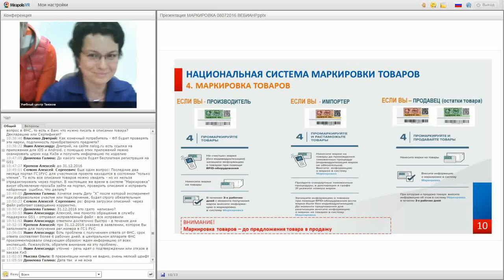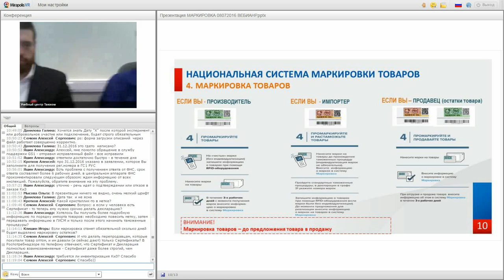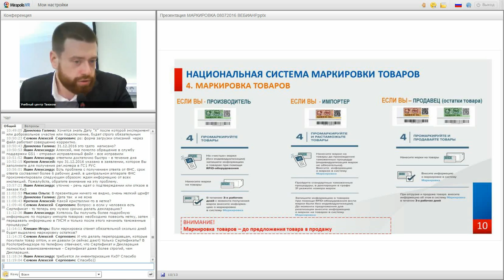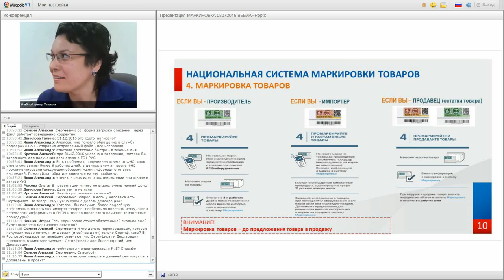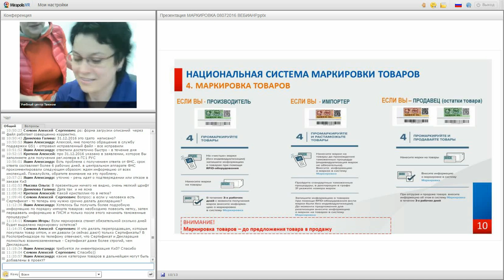Ответы на вопросы участников вебинара.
Вебинар по маркировке меховых товаров.
Консультанты - Мальцев Владимир Григорьевич (заместитель начальника отдела обеспечения деятельности по маркировке) и Чепурина Ольга Николаевна ( начальник Управления обеспечения контроля оборота товаров ФНС России).